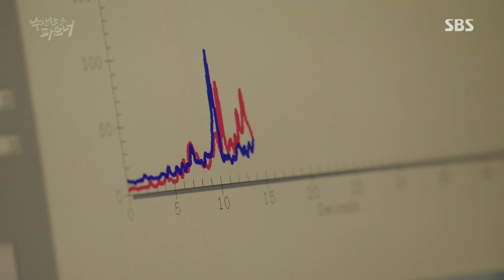지창욱·남지현, 기억 잃은 듯한 동하에 ‘당혹감’ 《Suspicious Partner》 수상한 파트너 EP33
Suspicious Partner 수상한 파트너 EP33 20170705 SBS

남지현(은봉희)과 지창욱(노지욱)은 의식을 되찾고 기억을 잃은 듯한 모습을 보이는 동하(정현수)에 당혹감을 감추지 못 한다.

SBS Drama 'Suspicious Partner' starring Ji Chang Wook and Nam Ji Hyun. It is hilarious romantic comedy and thriller that features pursuit between a prosecutor No Ji Wook(Ji Chang Wook) and a justice department intern Eun Bong Hee(Nam Ji Hyun) vs an amnesiac murderer. 'Suspicious Partner' will air every Wed/Thurs at 22:00PM starting from May 10th, 2017.